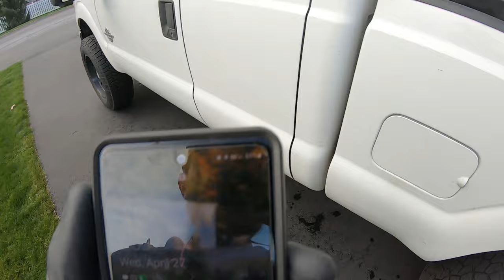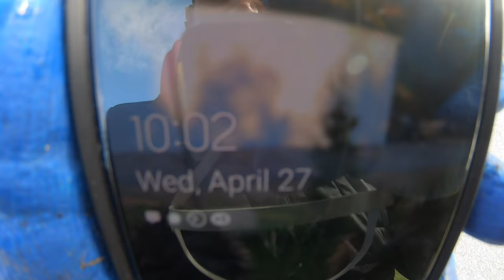4 Houses on 1 Street - Importance of Wash Routine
FULL 8 GPM & 12 Volt Build Sheets. FULL SALES PITCH & WASH LIABILITY RELEASE

📚 Doing your own research but want in-depth advice or guidance? Click below 📚

Soft Wash 12 Volt Equipment
Flojet 6 GPM 70PSI 12 Volt Pump
Kuri Tec Softwash Hose ½” 100ft
Kuri Tec Softwash Hose ½” 300ft
Kuri Tec Softwash Hose ¾” 100ft
Kuri Tec Softwash Hose ¾” 300ft
Stretch Hose Tank Fill 100ft
Water/Tank Splitter 4-Way
Noco Genius 12V Battery Charge & Maintainer
Stainless ¼” Quick Connect
Suttner ST510 Soft Wash Gun - ST 510 Link
Hose Clamps
Hose Clamp Tools
Hudson Float Valves
JRod Sprayer
QC Shooter Tip
Chem Thread Seal Blue Monster

Pressure Wash Equipment
Pressure Wash Gun
Pressure Wash Hose 100Ft
DN10 Ball Valve
Stainless Quick Connect PW
Suttner Turbo Nozzle

Wash Safety Gear
Truwerk Wash Pants
Huk Boot
Rubber Wash Glove
Work Wash Glove
Vapor Respirator Cartridge
3M Respirator Mask

Fittings/Extra Part Storage Box
Whelen Amber Work/Plow Lights
Whelen Duo Amber/White Work/Plow Lights
IRWIN Vise Grip Skid Maintenance
Ladder and Hose Ties

I discuss starting a small business, becoming self employed, marketing for soft wash and any small business and soft wash and pressure wash equipment set up!

Watch and learn to soft wash dirty mossy roof shingles and clean algae off of siding!

Great opportunity to start a small business and become self employed in 2021!